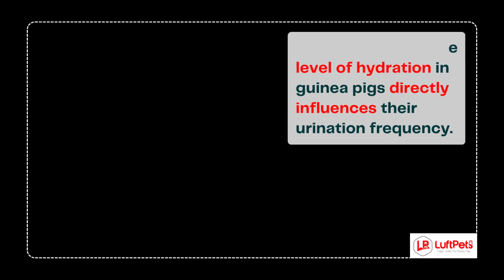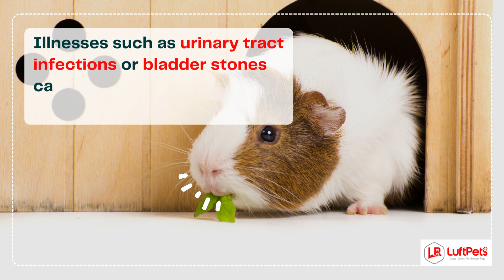How Often Do Guinea Pigs Pee?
Wondering about the pee frequency of your guinea pig? Dive into the details with us!

Upgrade their habitat hygiene with our LUFTPETS CAGE LINER! Check it out!

As a dedicated guinea pig guardian, I've thoroughly explored their unique bathroom patterns and have crafted 5 Essential Tips to minimize that cage odor. This article sheds light on how often they urinate, how it's influenced by their diet, and handy guidance to keep their home smelling fresh.